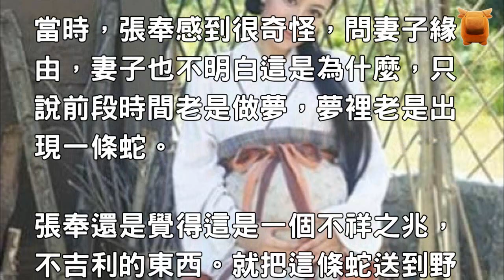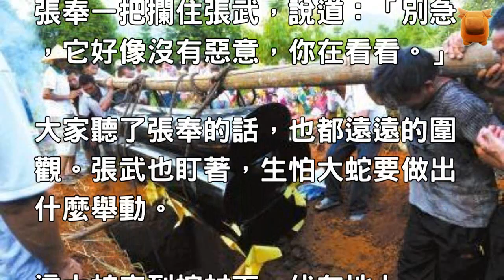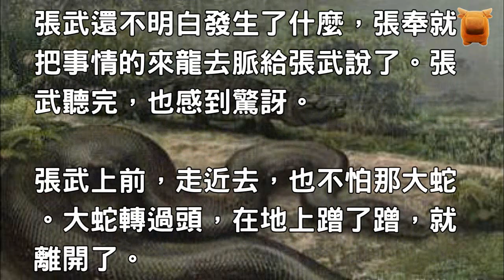【民間故事】她懷孕生下一條蛇，丈夫說是不祥之物將蛇扔野外！數年後，蛇竟回來磕頭謝恩！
在漢定這個地方，有一個叫做張奉的人，他的妻子今年懷孕了，十月懷胎，一朝分娩。

很快妻子生下了兒子張武，同時還生下來一條蛇。

當時，張奉感到很奇怪，問妻子緣由，妻子也不明白這是為什麼，只說前段時間老是做夢，夢裡老是出現一條蛇。

張奉還是覺得這是一個不祥之兆，不吉利的東西。就把這條蛇送到野外去了。

後來張武也慢慢地長大了，在漢定也有非常好的聲譽。

張武的人緣很廣，朋友人多。他母親死的時候，正在舉行葬禮，還沒有埋葬，親朋好友聚在一起。

這時，有一條大蛇從樹林草叢中鑽出來，直接來到棺材下。

大蛇的一出現，直接嚇壞了眾人。張武見大蛇直接沖向母親的棺材，氣急了，準備拔劍上前去與那大蛇搏鬥。

張奉一把攔住張武，說道：「別急，它好像沒有惡意，你在看看。」

大家聽了張.